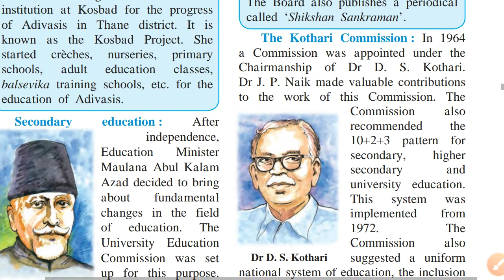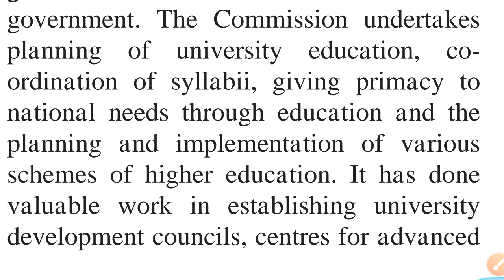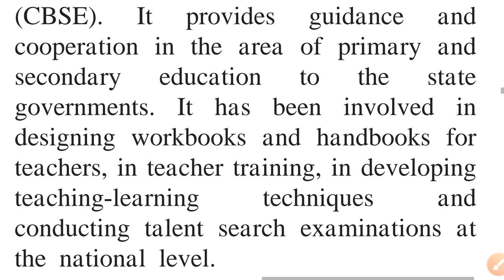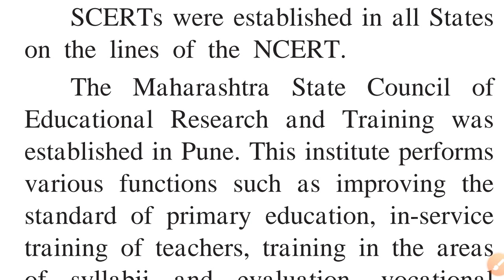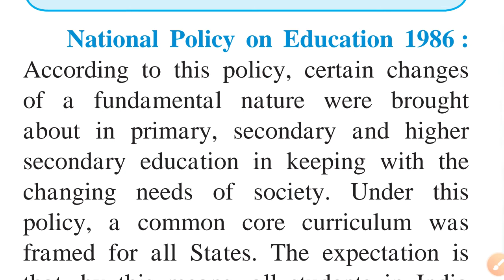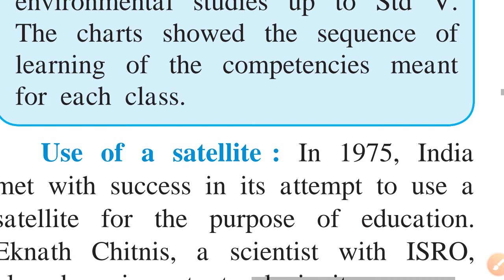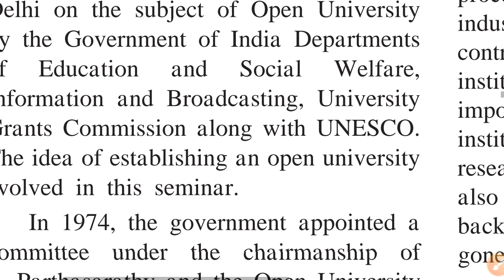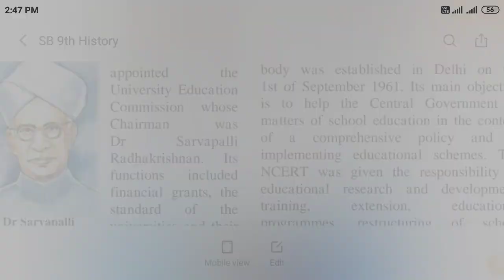NEP 1986, IGNOU| Education | SSC | History| Class 9 | Chapt 5 | Video 2 | by Kalpesh Patil Sir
This video explains the NEP 1986, IGNOU.